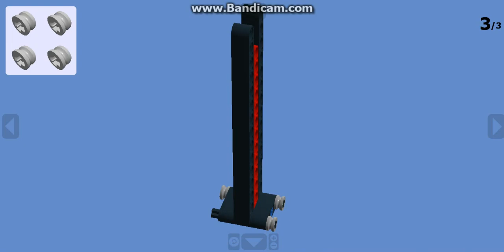Lego butter fly kelebekyapımı!TÜRKÇE